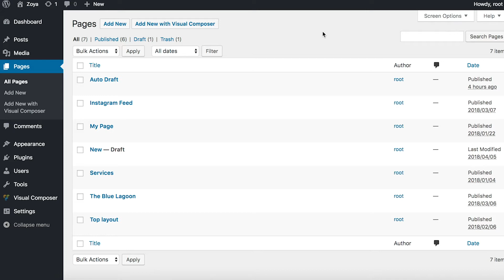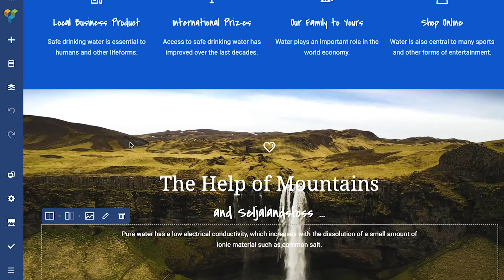Visual Composer Website Builder Frontend Editor Tutorial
Frontend editor is a true WYSIWYG live editor that represents the actual look of how your content will be displayed after publishing.